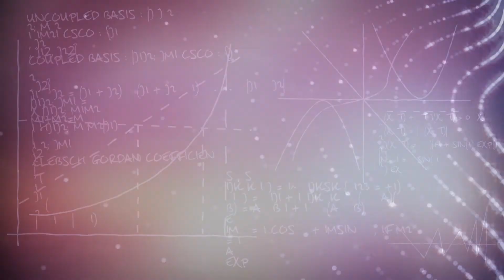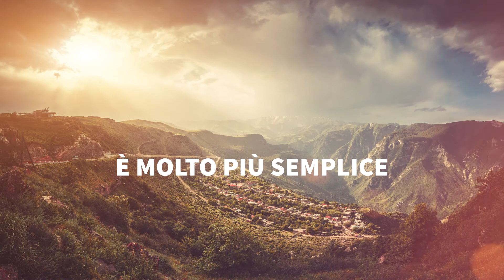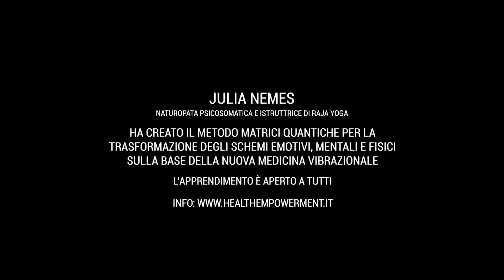Introduzione al Metodo Matrici Quantiche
Introduzione al Metodo Matrici Quantiche ideato dalla naturopata psicosomatica Julia Nemes.